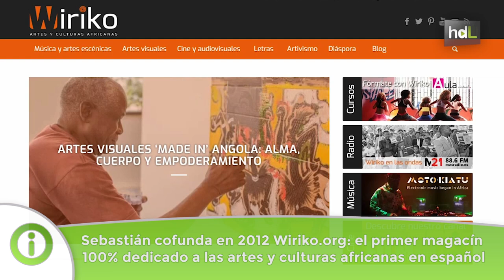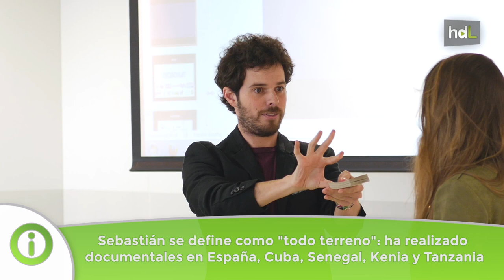HDL Sebastián Ruiz, un periodista entregado a despertar una nueva mirada sobre África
El sevillano Sebastián Ruiz es cofundador de Wiriko el primer Magacín 100% dedicado a las artes y las culturas africanas en lengua castellana. Periodista y mago hizo de su vocación por contar lo que pasa en el continente africano su medio de vida.